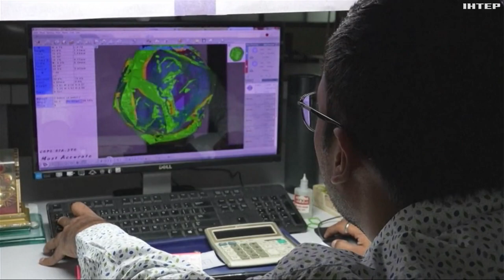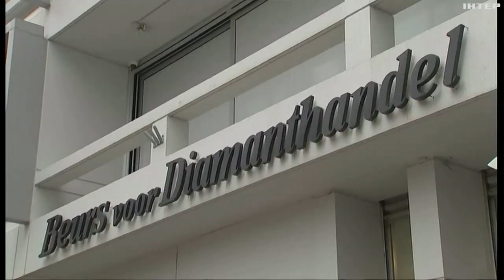ЄС наклали заборону на російські алмази: якого ефекту чекати